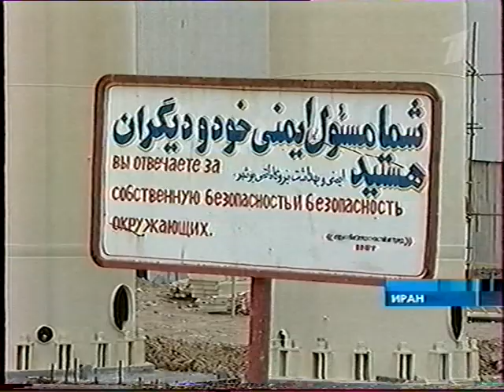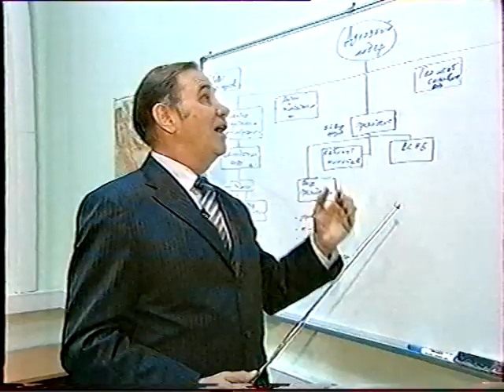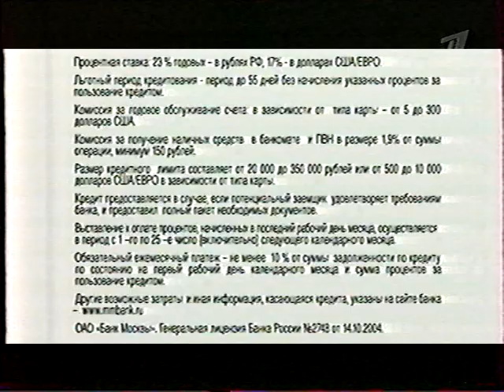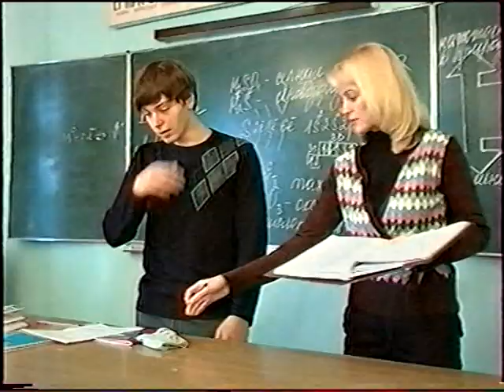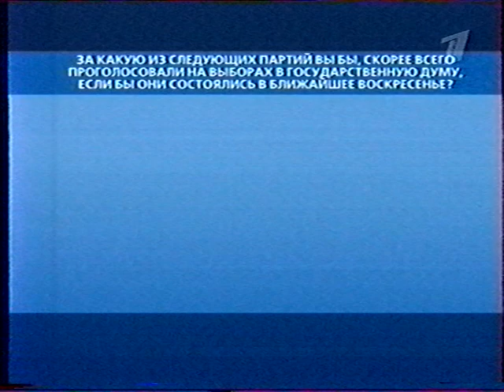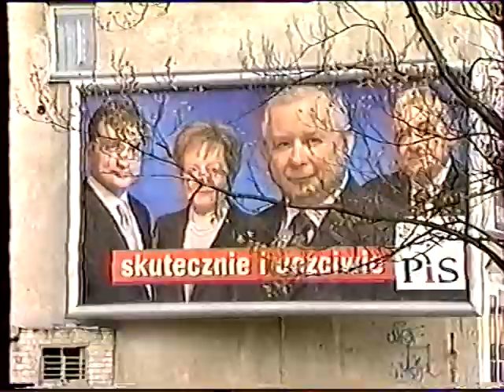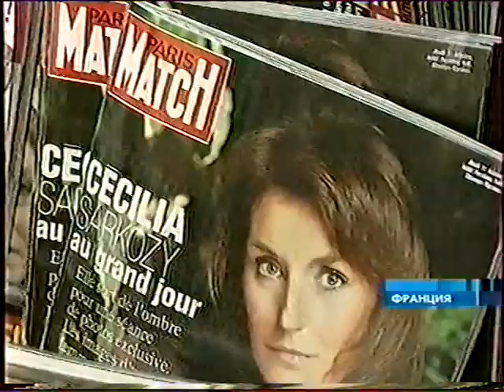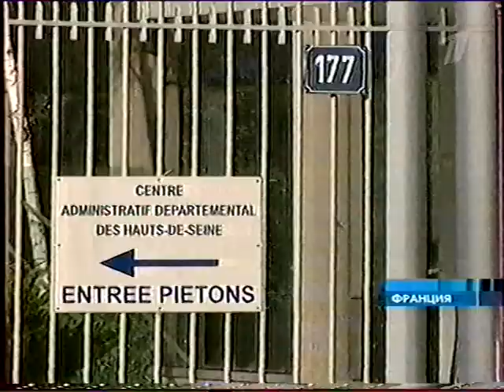Кусочек программы воскресное время с рекламным блоком 1 канал 21.10.07